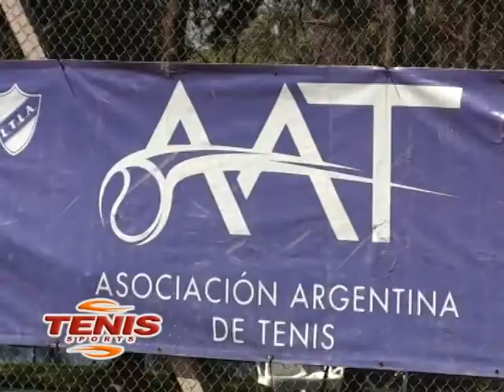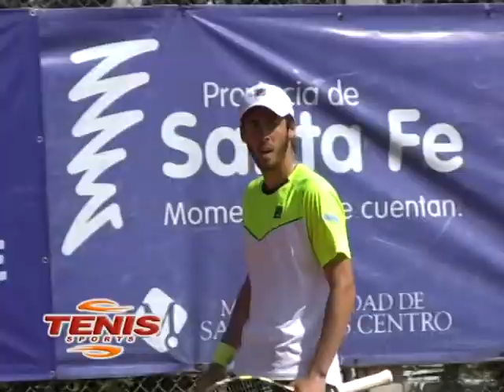Entrevista a Lucho Coudannes